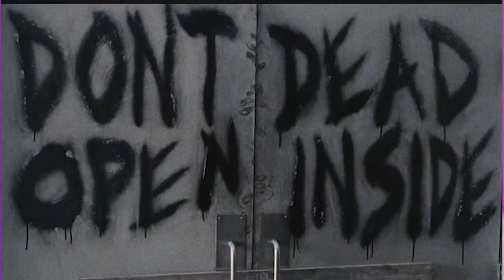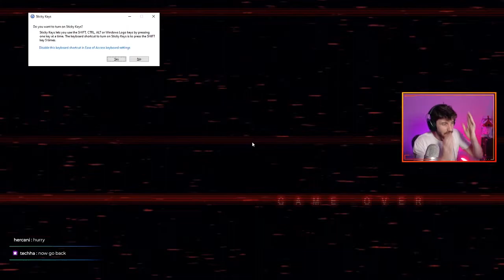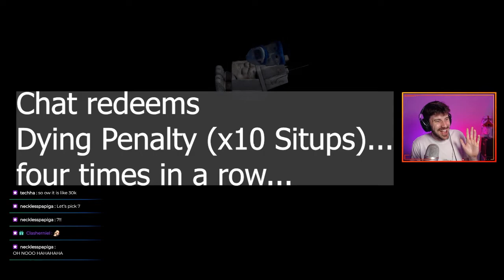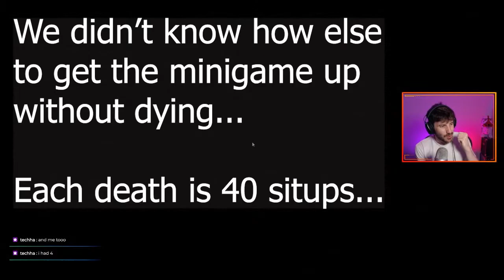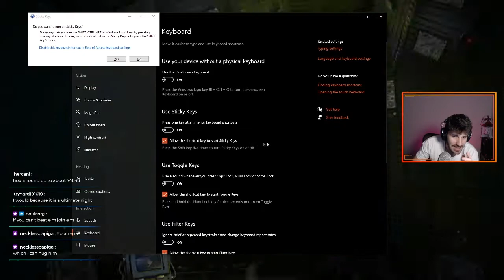JUST EAT THE CUPCAKES... | Five Nights at Freddy's: Sister Location (FNAF:SL Stream Gameplay)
It had been a long stream already before we reached the path to Night 6... Five Nights at Freddy's: Sister Location had be relatively rough and we had taken quite a beating along the way. When chat revealed that the path to the "true ending" was behind a minigame wall, it was determined that we'd press on.. for... completion's sake, rather than sanity...

This minigame will forever haunt me...

PRO-TIP: DISABLE STICKY KEYS BEFORE PLAYING THE MINIGAME. I wish I just did this at the start instead of trying to be some kind of stick keys hero. Don't be a sticky keys hero, guys. It never pays off.